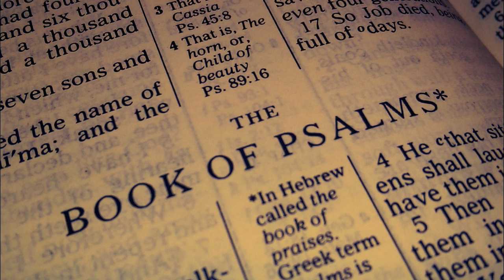Psalm 20-22 (Audio)